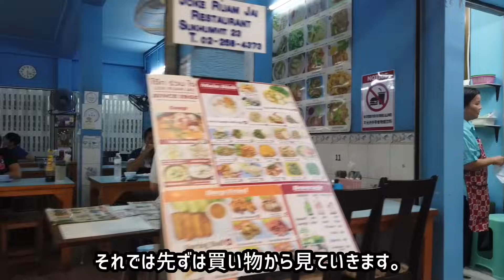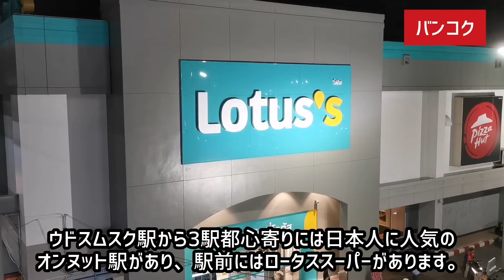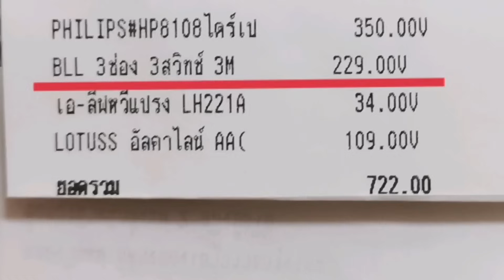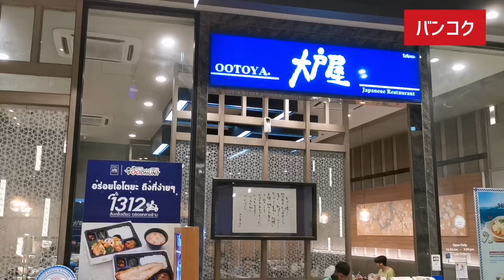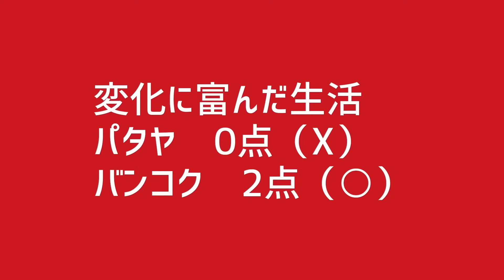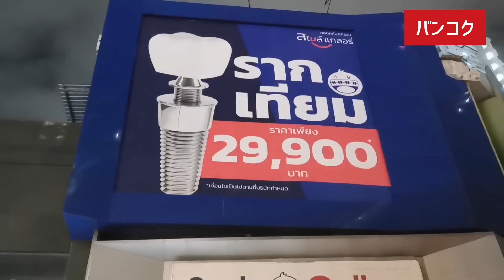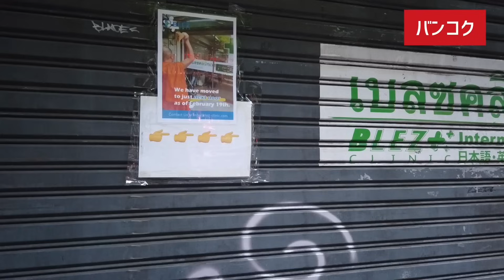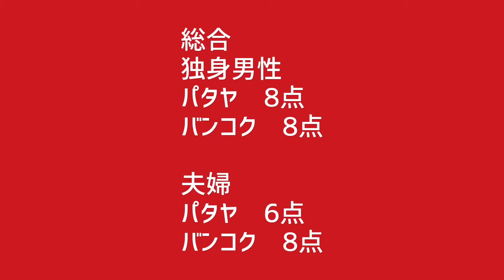65歳でタイ移住。バンコクorパタヤ？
【タイ】バンコクの日本語が通じる歯医者でインプラント！日本よりも遥かに安いタイのインプラント体験を詳しくご紹介します！